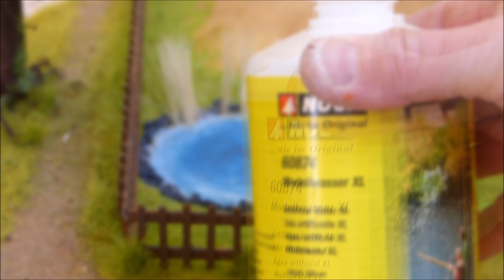Alice-ART | Dioramen Gewässer | Wasserfall | dioramas stretch of water | waterfall | NOCH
Einen Wasserfall und stehendes Gewässer herzustellen, war eine Herausforderung. Nach einigen fehlgeschlagenen Experimenten habe ich mich für Gips als Untergrund entschieden. Gips muss lange trocknen, sonst funktionieren die nächsten Schritte mit den Produkten aus der NOCH-Gewässer-Serie nicht. Wenn man das berücksichtigt, klappt alles gut.